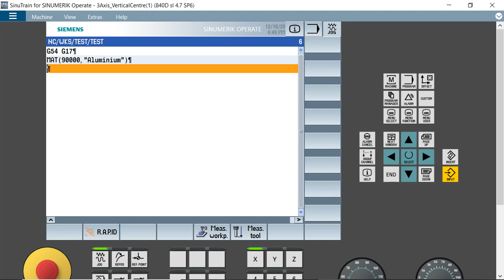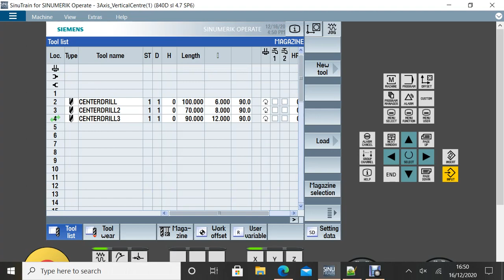Sinumerik Process Automation 840D/828D.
I'm a few weeks working on special cycles for process automation. This cycle automatically creates standard operations and tools for tapping and hole boring. It's able automatically set hole and tap depth, find or create center drill, drill and tap in tool list table and output complete cycles for center drilling, drilling and tapping.